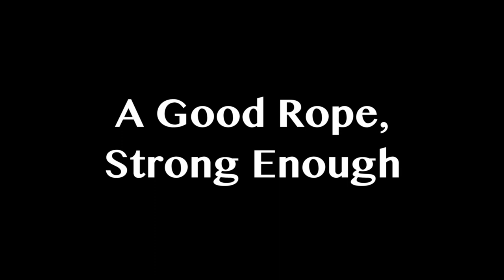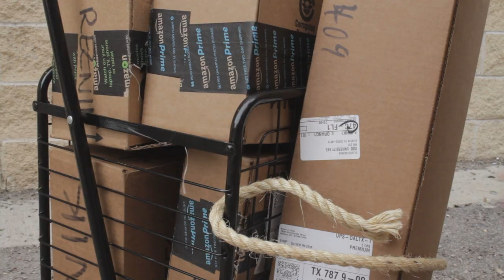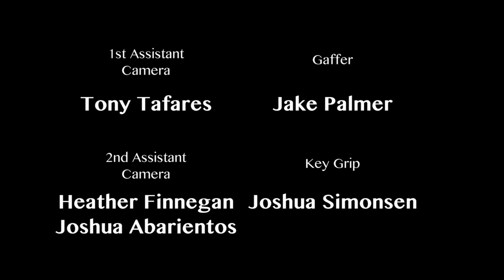A Good Rope, Strong Enough (Director's Cut)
A film I made for class at the University of Texas.